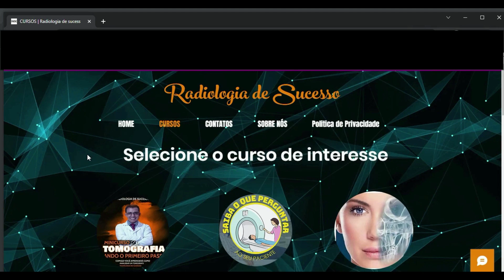Veja agora como funciona um exame de tomografia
NESSE VÍDEO VAMOS TE MOSTRAR O PORQUÊ QUE A TOMOGRAFIA COMPUTADORIZADA VEM SER UM DOS EXAMES MAIS USADOR E MAIS SIMPLES A SER FEITO
FAÇA NOSSO MINI CURSO DE TOMOGRAFIA